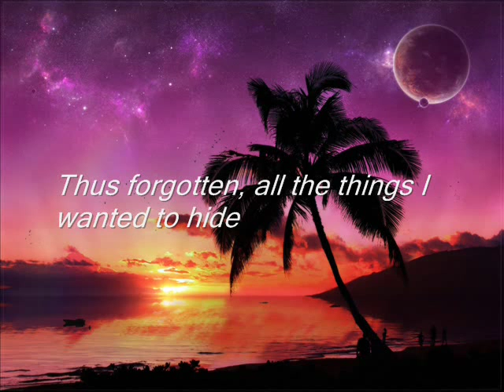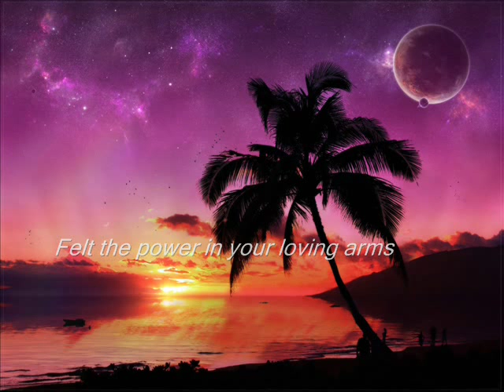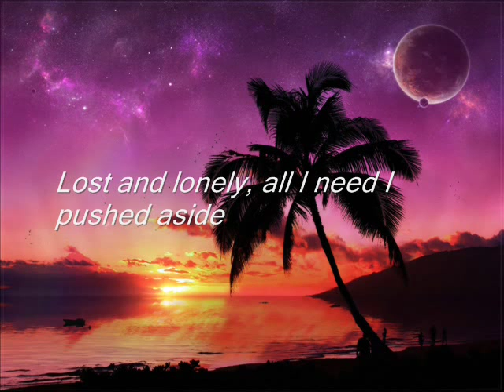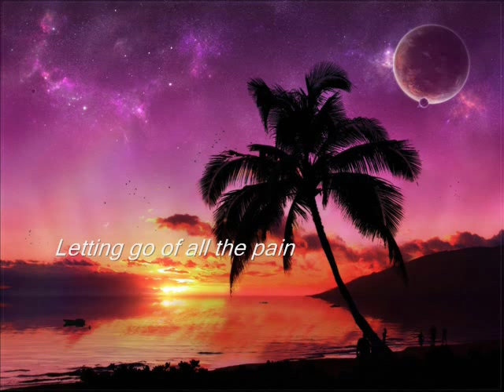4 Strings - Safe From Harm (Extended Mix) + Lyrics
Here are lyrics:

Thus forgotten all the things I wanted to hide
A sense of connection all of it is placed inside
Freezing blue in misery without you near
This facade won't last and nothing's clear

Tonight I am home
Felt the power in your loving arms
Letting go of all the pain
Safe from harm

Safe from harm

Safe from harm

Lost and lonely all I need I pushed aside
Disillusion waiting for the turn of tide

Safe from harm

Safe from harm